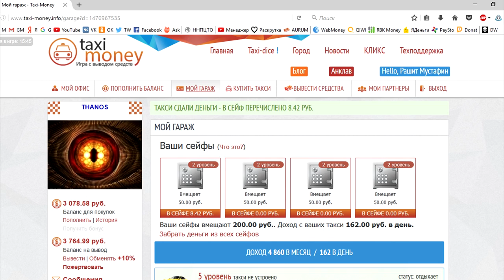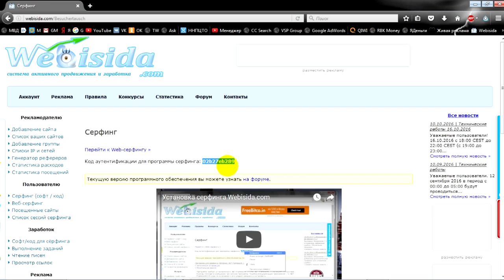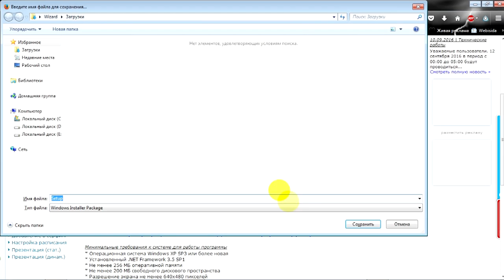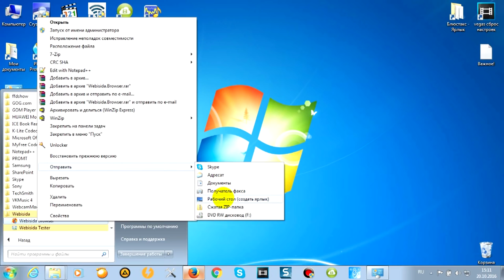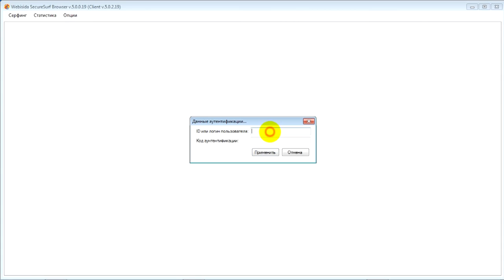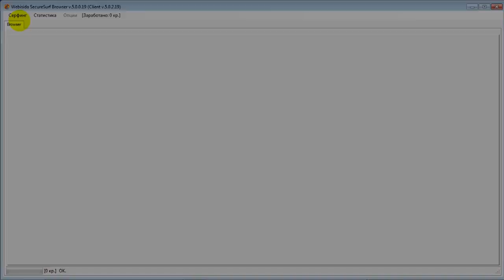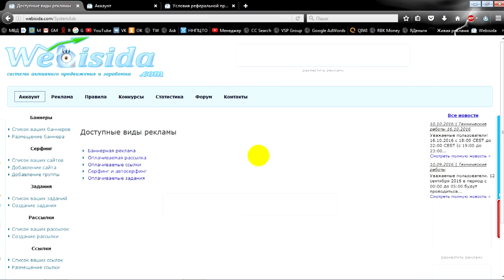1 Ноутбук зарабатывает до 20$ долларов в сутки без вложений 2016 WEBESIDA